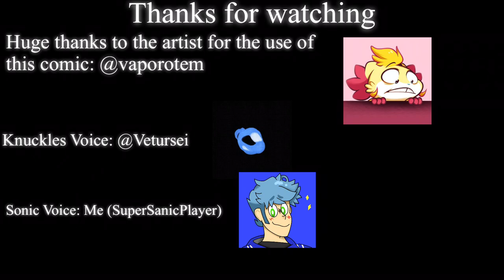Knuckles saw the new Sonic Movie 2 Trailer | Sonic the Hedgehog Comic Dub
Huge thanks to the artist from twitter for letting me use this comic

Sonic Voice: Me